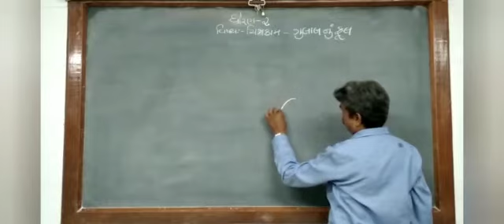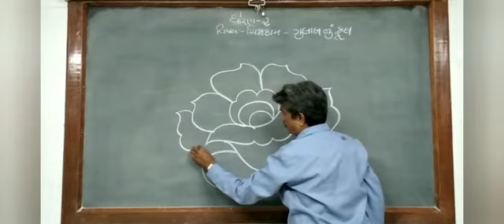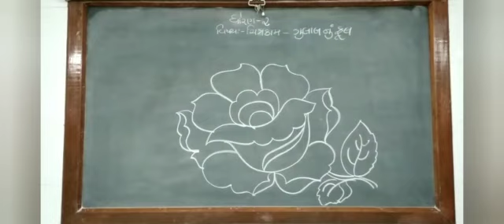ssv : ધોરણ ૨ : ચિત્રકામ : ગુલાબનું ફૂલ દોરવું